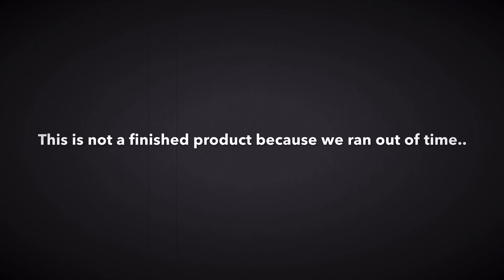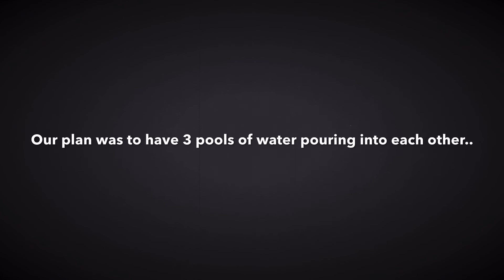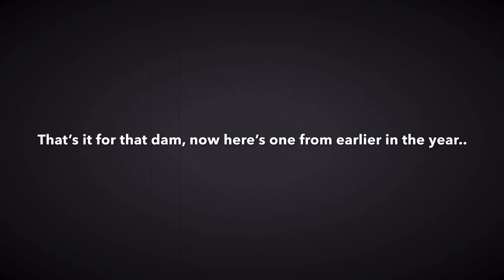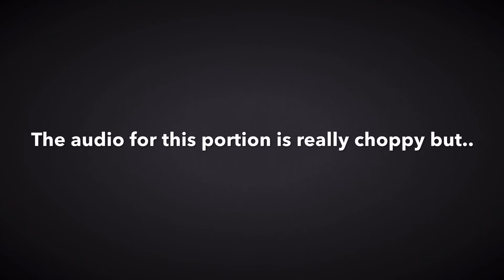Eklutna Creek Dam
I had a lot of fun building these dams and they both worked really well.